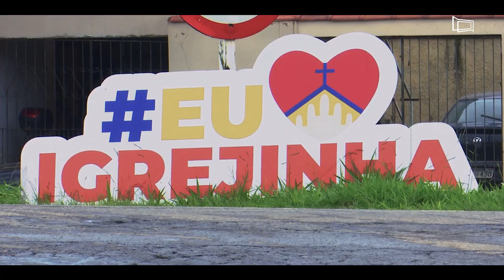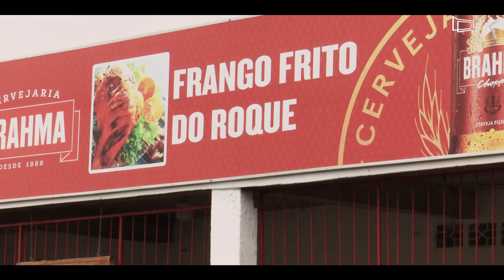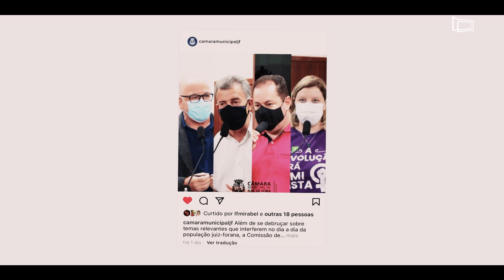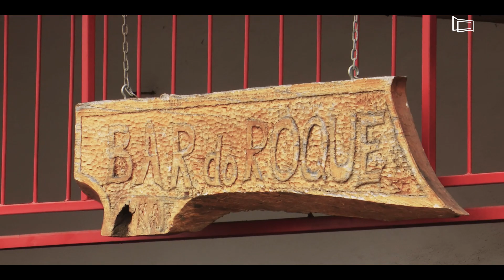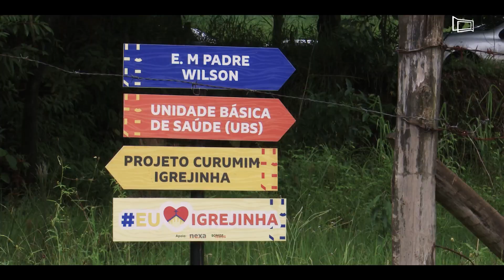IGREJINHA: simplicidade, história, tradição e luta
Distante do Centro de Juiz de Fora, Igrejinha é o último bairro da Zona Norte do
município. Com quase seis mil habitantes, a comunidade é unida e segue em busca de
melhorias para o local. Igrejinha também tem referências históricas, como a Paróquia de
Nossa Senhora das Estradas e o casarão da estação, além de ser referência em projeto
social, entre eles, o Curumim e o Roma Futebol Clube. No comércio, bares e padarias
tradicionais há mais de três décadas.